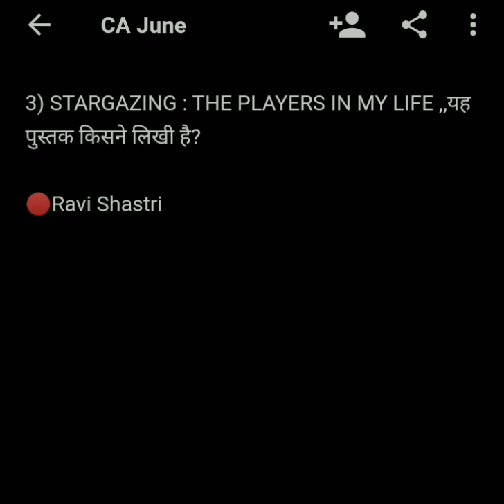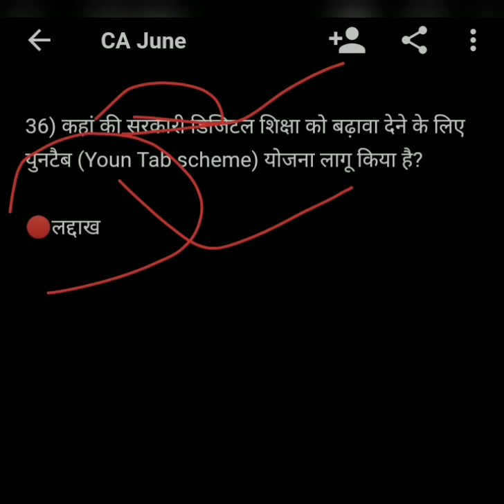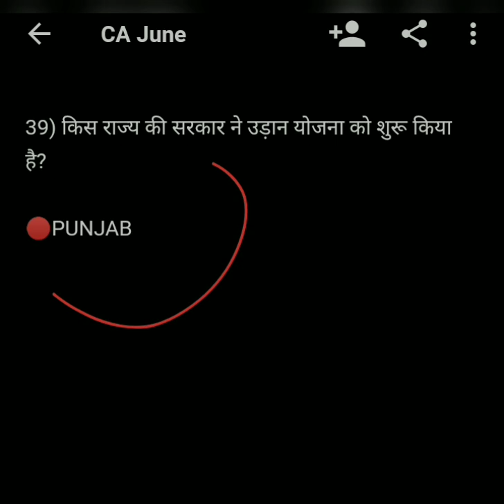ENTRANCE PREPARATION 2021|| CURRENT AFFAIRS JUNE 2021📝 ,, by Neha Ma'am